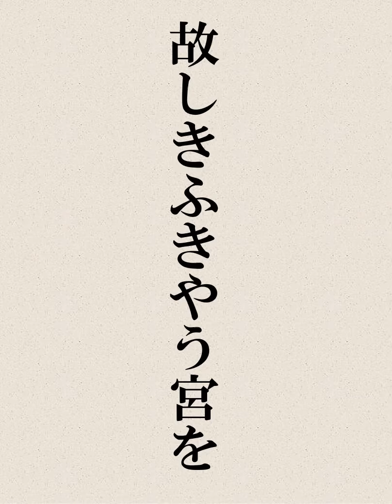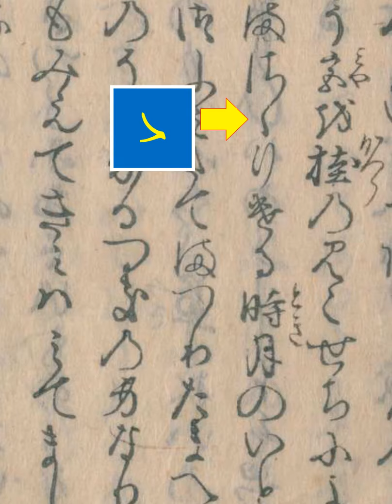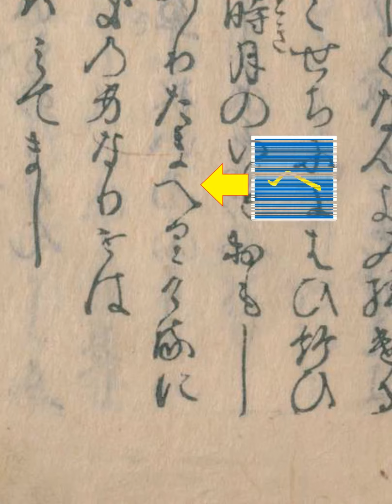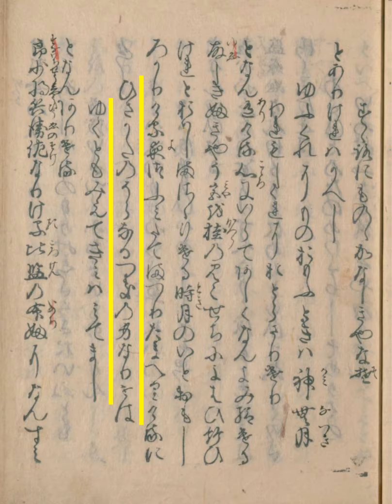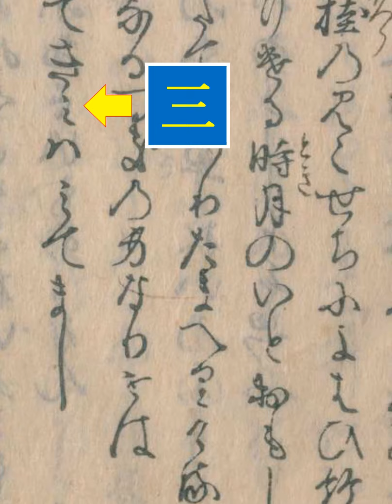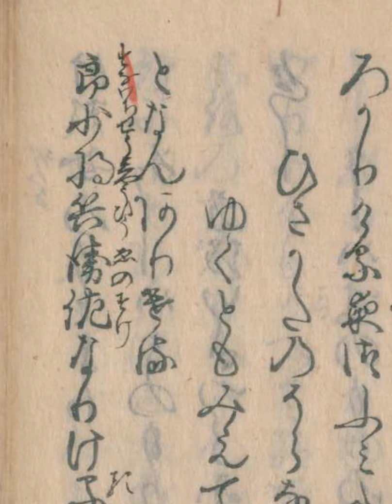大和物語 第20段 月の桂